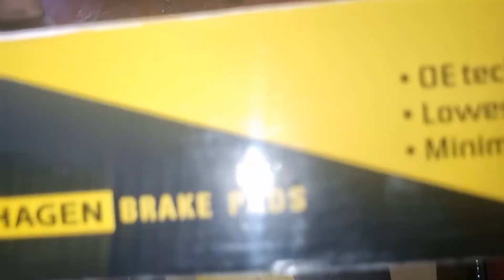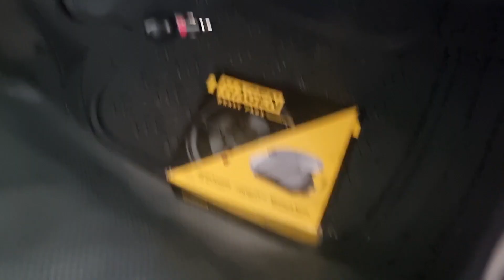Toyota Hiace Replace brake pads || Dahilan ng maingay na preno kahit makapal pa